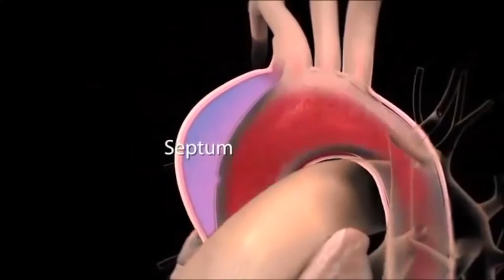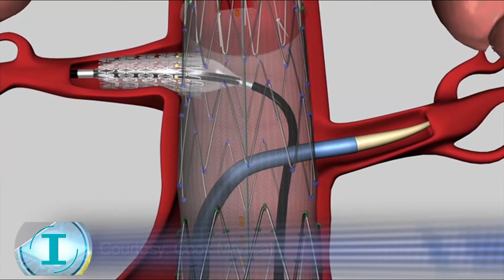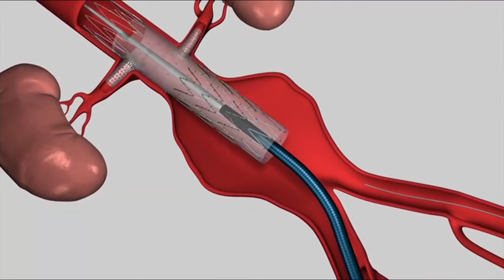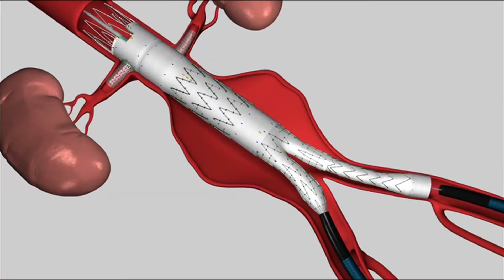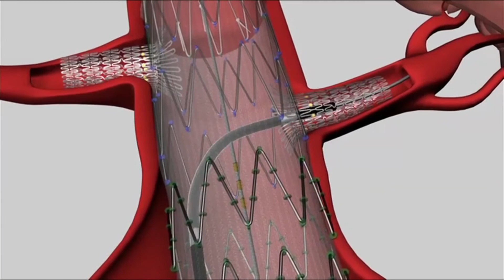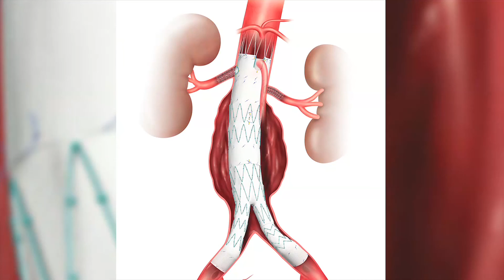Celebrity Deaths Create Awareness About Aortic Dissection & Treatment at Mercy Hospital St. Louis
Actor Alan Thicke, age 69, collapsed while playing hockey with his son at an ice rink. He died hours later at a California hospital. Thicke's death was caused by aortic dissection. Aortic dissection also killed actor John Ritter at age 54. Aortic dissection is often undetected and undiagnosed by skilled practitioners, resulting in death. Vascular Surgeon Dr. Vito Mantese at Mercy Heart and Vascular Hospital St. Louis explains an effort to educate the public and practitioners. He's also performing a new procedure that he believes is saving lives. It's a new application of stent grafts for people who suffer from chronic aortic dissection.

Kathleen Berger
Executive Producer, INNOVATIONS